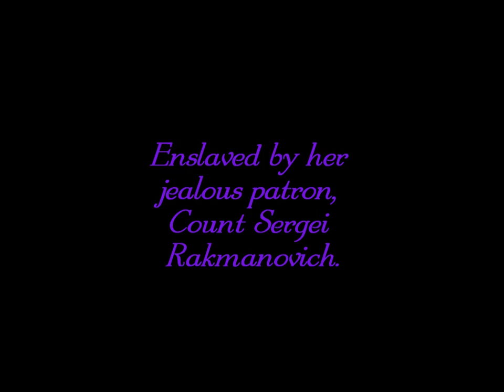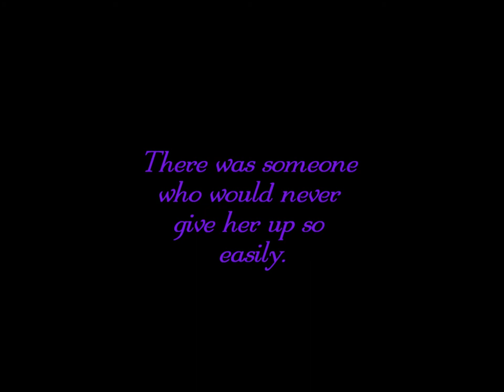City of Lights: The Trials and Triumphs of Ilyse Charpentier a Novel by Melika Dannese Lux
The official book trailer for my historical fiction novel, City of Lights: The Trials and Triumphs of Ilyse Charpentier.

What would you risk for the love of a stranger?

Ilyse Charpentier, a beautiful young chanteuse, is the diva of the 1894 Parisian cabaret scene by night and the unwilling obsession of her patron, Count Sergei Rakmanovich, at every other waking moment.

Though it has always been her secret desire, Ilyse's life as "La Petite Coquette" of the Paris stage has turned out to be anything but the glamorous existence she had dreamt of as a girl.  As a young woman, Ilyse has already suffered tragedy and become estranged from her beloved brother, Maurice, who blames her for allowing the Count to drive them apart.

Unhappy and alone, Ilyse forces herself to banish all thoughts of independence until the night Ian McCarthy waltzes into her life.  Immediately taken with the bold, young, British expatriate, Ilyse knows it is time to choose: will she break free and follow her heart or will she remain a slave to her patron's jealous wrath for the rest of her life?

Melika is also the author of the supernatural thriller, Corcitura.  She is currently working on the sequel to Corcitura, a collection of comedy/horror/fantasy stories set in Eastern Europe in the 1800s, and the first book of a planned fantasy duology.